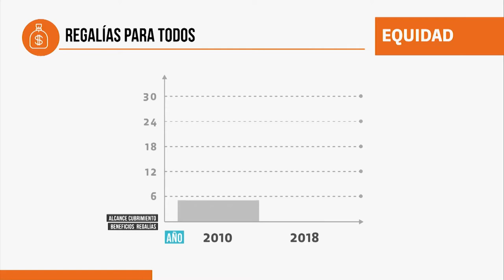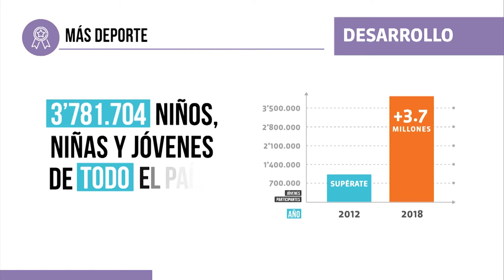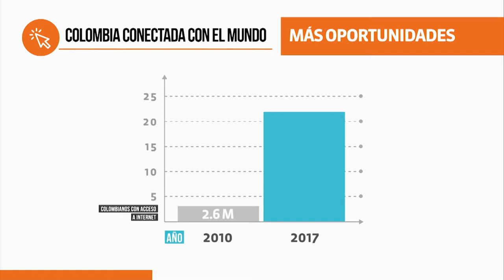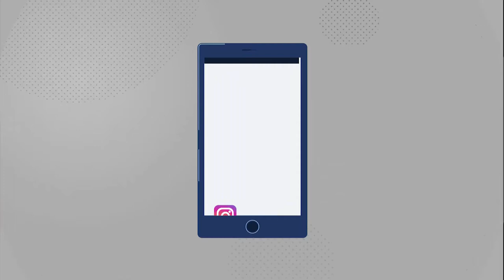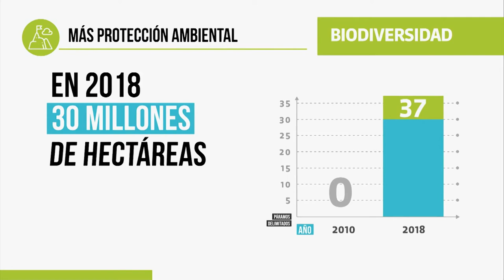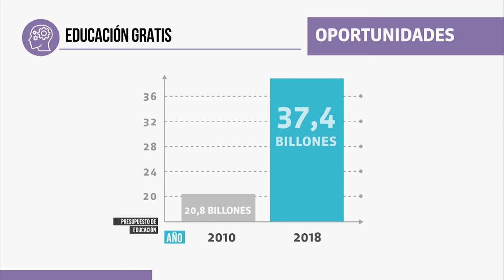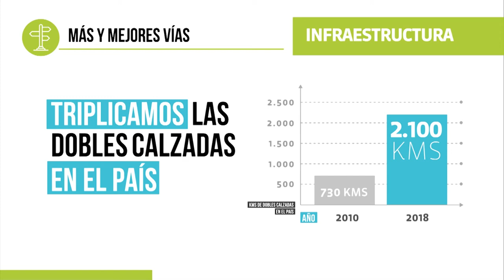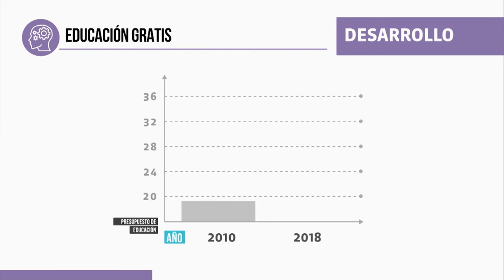El Gobierno responde todas las inquietudes de la ciudadanía - 24 de mayo de 2018